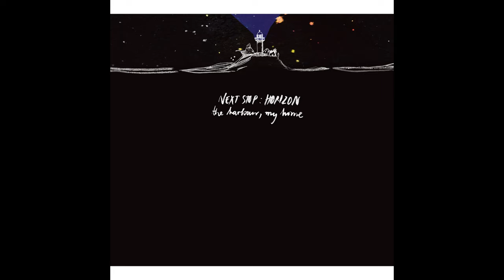Next Stop: Horizon - The Sea of...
The Sea of... by Next Stop: Horizon from the album The Harbour, My Home
Released 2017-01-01 on Tapete Records